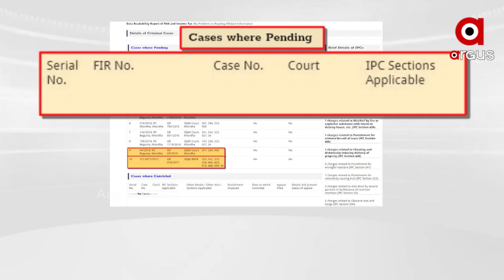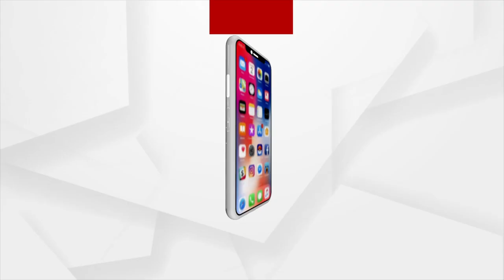ମିଛ ନିଲମ୍ବନ ସତ ସୁରକ୍ଷା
ବିଧାୟକ ପ୍ରଶାନ୍ତ ଜଗଦେବଙ୍କ ନାଁରେ ସଙ୍ଗୀନ ଦଫା ଲାଗିଛି । କିନ୍ତୁ ନୋ ଆକ୍ସନ । ଏଯାଏଁ ପୋଲିସ ପ୍ରଶାନ୍ତଙ୍କୁ ଗିରଫ କରିନାହିଁ । ସଙ୍ଗୀନ ଦଫା ଲାଗିବା ପରେ ବି କାହିଁକି ହାତ ମାରୁନି ପୋଲିସ, ଏହାକୁ ନେଇ ଉଠିଛି ପ୍ରଶ୍ନ ।